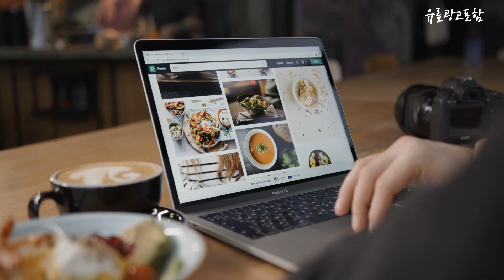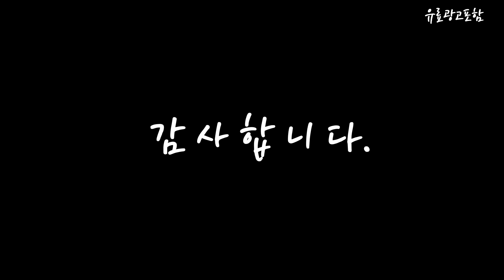lg그램17인치 Top10!! 요즘 인기있는 lg그램17인치 구매 가격 평점 후기 비교 총정리!!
❤️❤️❤️ 요즘 인기있는 lg그램17인치 구매 가격 평점 후기 비교 총정리해 보았어요!! ❤️❤️❤️

[00:06]
10위. LG전자 그램 Pro 17 코어 울트라7 블랙 [2,740,000원]

[00:11]
9위. LG 2023 그램16 스노우 화이트 256GB 16GB [1,688,000원]

[00:17]
8위. #[파우치/한컴오피스]LG전자 2023 최신 그램 17인치 i5 13세대  [1,499,000원]

[00:22]
7위. LG전자 2023 그램17 지포스 RTX 3050 스노우 [2,262,820원]

[00:28]
6위. LG그램 17인치 17Z90N 10세대 i5 i7 8G [799,000원]

[00:33]
5위. LG전자 2023 최신 그램 17인치 i5 13세대 [1,529,000원]

[00:39]
4위. LG 2023 그램16 스노우 화이트 256GB 16GB [1,578,000원]

[00:45]
3위. LG전자 2023 그램17 지포스 RTX 3050 옵시디안 [2,407,000원]

[00:51]
2위. LG전자 2023 그램17 지포스 RTX 3050 옵시디안 [2,127,000원]

[00:56]
1위. LG전자 2023 최신 그램 17인치 i5 13세대 [1,499,000원]